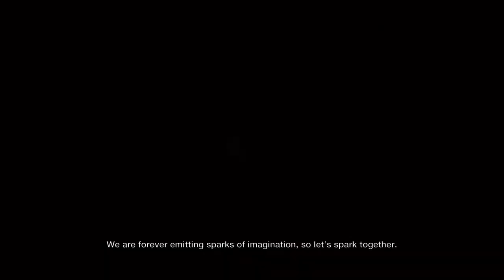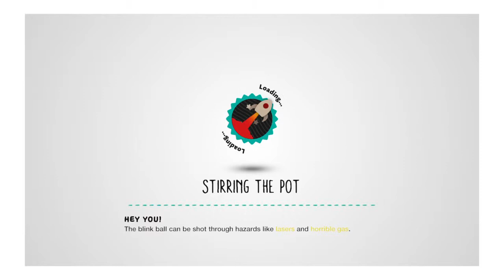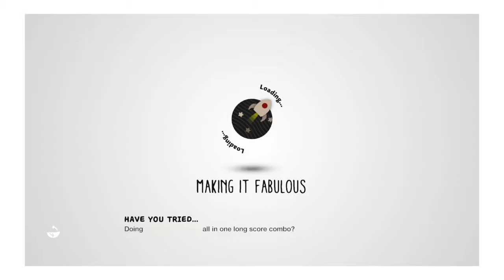LittleBigPlanet™3 LP part 1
The second part will be up soon.